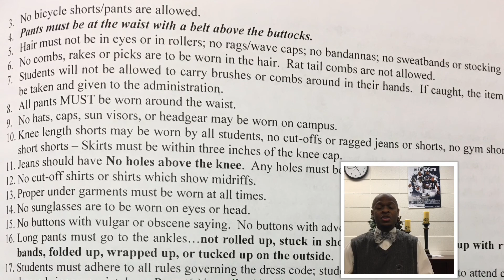Sumter County School News October 11, 2017